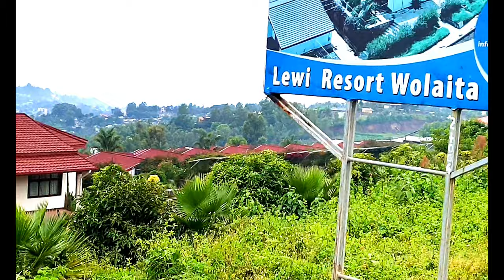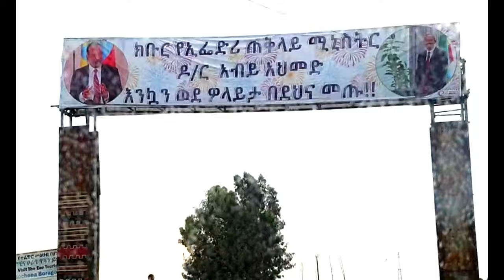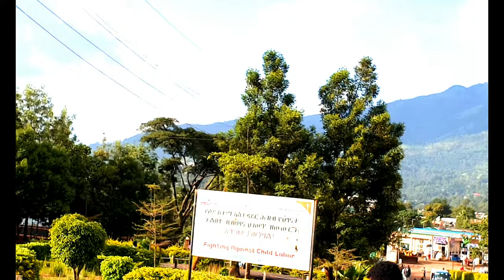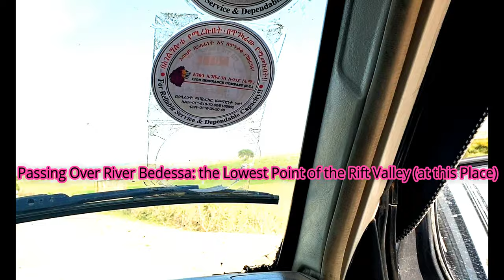Kefale Alemu on Visiting Wolaita (ወላይታ) and the Great Rift Valley in Ethiopia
This video presents Wolaita (ወላይታ) and the Great Rift Valley in the SNNR of Ethiopia. Wolaita is one the most densely populated areas in the Southern Nations and Nationalities Region. According to he area people the Name Wolayta derived from Wolaita language " Wolahita" which means "ድብልቅ" (in Amharic) and mixed (in English).

Wolaita is one of the lucky Awrajas (Districts) in Ethiopia during Emperor Haile Selassie's time because the Emperor had appointed not only well educated but also progressive governors who actually transformed the area considerably when we compare with other Awurajas (districts) at that particular time.

The elderlies admire and appreciate the first well educated and energetic governor of wolaita, Girmame Nuway and the second Dejazmach Woldesemayat for building Schools, Health Services and for modernising agriculture and constructing Roads.  The area people recognise and categorise themselves in different clans Such as Wolayta Mala, Amara, Ezia, Kawo etc. The people mainly speak Wolata & Amharic. In 1991 when I carried out research work with the "Farmers Research Project" in the area the major crops according to their importance were: Enset, Maize and Sweet Potato. According to my recent discussion with the area people, my observation, and as you see this video it seems that Maize and Banana are dominating in most of the farmers' backyards and replacing Sweet Potato and Enset plants. Click the following link to learn more about Enset production and utilisation

The area people reported that Sweet Potato Butterfly pest infestation which was the main problem of Sweet Potato Crop production in 1990s is no more important agricultural constraint today. The causes of the decline of Sweet Potato pest needs a piece of additional research work. However, the causes of the decline of the pest can be the  effect of my research Work with the Farmers' Research Project (FRP) from 1991 to 1998 and the subsequent recommendations to the area farmers to plant Desmodium around Sweet Potato and other farmlands as a biological pest control Method by myself (Kefale Alemu). The other reason can be the decline of Sweet Potato farmlands or combined by all of the Above.

In this Video you will also see:

* The Eye Catching Damota Mountain (which I love very much and climbed 2 Times) and also drove a Land Rover car up on to the top of the Mountain and came back safely by trinity's miracle.
* The Rift Valley between Sidama and Wolaita
* River Bilate which flows to Lake Abaya
* Soddo Town which is the biggest in Wolaita
* My meeting with my friends and refreshments in Soddo
* Homesteads with Enset, Bananas, Maize, Sweet potato and other vegetables in Wolaita
* Town of Bodit (Wolaita)
* Town of Humbo (Wolaita)
* town of Bedessa (Wolaita)
* Town of Shone (in Hadiya)